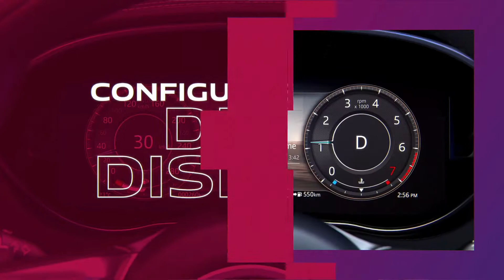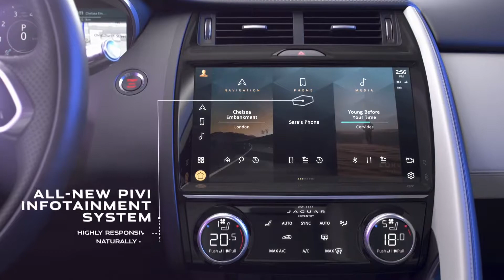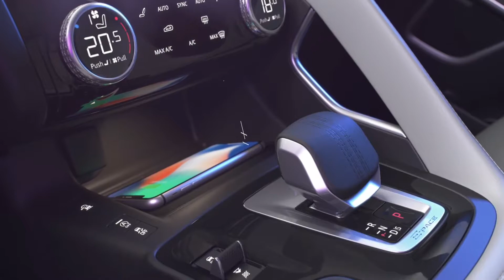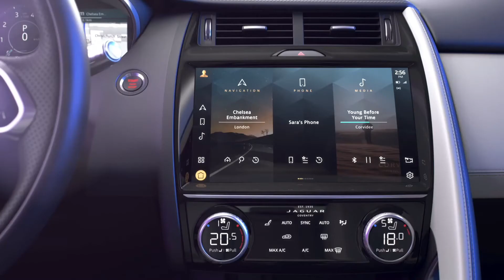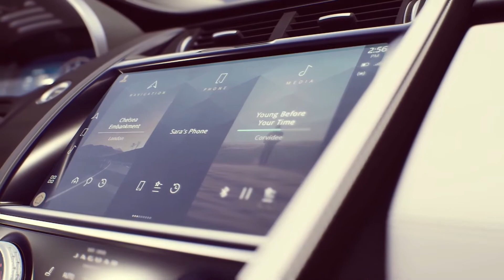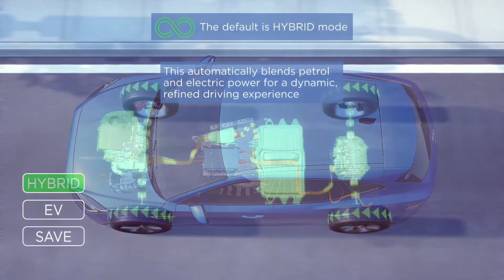All New 2021 Jaguar E Pace 2021 - Interior, Exterior, Overview Price £32K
This is a full review of the all new 2021 Jaguar E Pace.

With a refreshed exterior, enhanced interior, the latest Pivi Pro infotainment, new vehicle architecture and a choice of powerful and efficient engines – including an advanced Plug-in Hybrid Electric Vehicle (PHEV) powertrain – the new Jaguar E-PACE is more assertive, connected, refined and efficient than ever.

Main highlights:

- Introducing New E-PACE: Enhanced interior and exterior with advanced connectivity, new vehicle architecture and efficient Plug-in and Mild-hybrid electric vehicle powertrains

- Enhanced exterior: Aerodynamically optimised bumper, revised lower apertures and state-of-the-art LED headlights combine with new grille design for an assertive presence

- Crafted interior: Upgraded interior features intuitive new Pivi Pro infotainment, exquisite details and contemporary design to create a tranquil cabin

- All-electric driving: New three-cylinder petrol PHEV provides all-electric range of up to 34 miles (55km), combined CO2 emissions from 44g/km, and is capable of a 0-80 per cent charge in as little as 30 minutes (32kW or greater DC public charging)

- Mild-hybrid technology: Next-generation 2.0-litre four-cylinder Ingenium diesel, new 1.5-litre three-cylinder and latest 2.0-litre four-cylinder Ingenium petrol engines feature MHEV technology

- Always connected: Jaguar’s sophisticated Pivi Pro dual-sim set-up is accessed through an all-new 11.4-inch HD curved-glass touchscreen

- Always up-to-date: Software-Over-The-Air capability ensures latest vehicle systems and infotainment are installed and updated seamlessly and remotely

- Occupant wellbeing: Cabin air ionisation with PM2.5 filtration captures ultrafine particles and allergens for improved air quality inside

- New Premium Transverse Architecture: New vehicle architecture delivers enhanced refinement and improved ride comfort while maximising the compact performance SUV’s agility

- Intelligent all-wheel drive: Mated to smooth shifting automatic transmissions – Jaguar’s all-wheel drive system features Intelligent Driveline Dynamics**, and now has driveline disconnect as standard for improved efficiency

- 300 SPORT: The range topping E-PACE 300 SPORT features Active Driveline AWD and Adaptive Dynamics as standard, and can reach 0-60mph in 6.6 secs

- Available to order: New Jaguar E-PACE is priced from £32,575 in the UK.